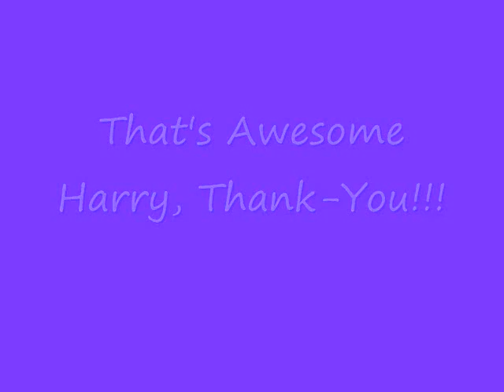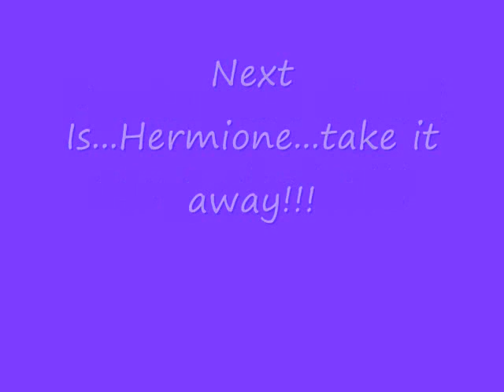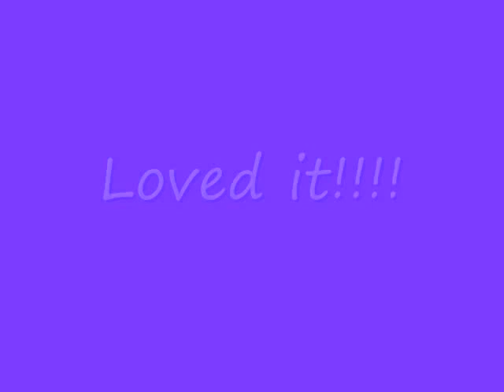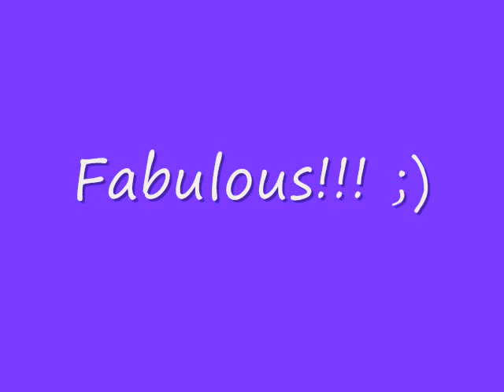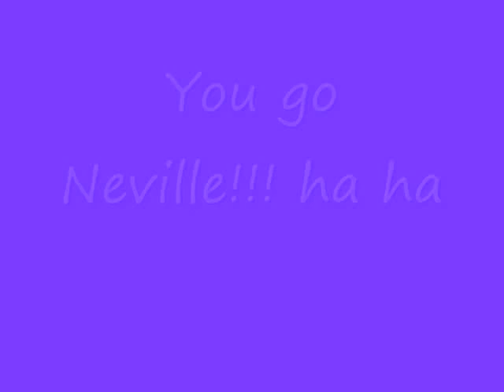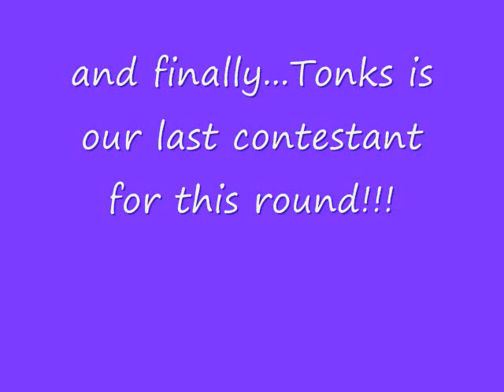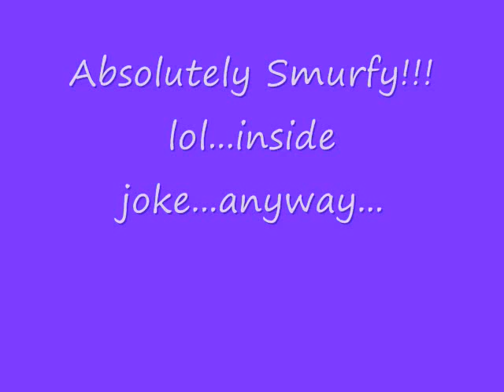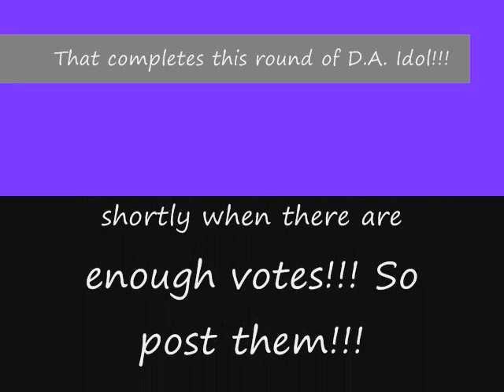D.A. Idol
welcome to the first D.A. Idol!!! Please post who you think should go onto the next round when you finish watching...don't listen to the credits though I doubt most people read them anyway!!! lol... Thank-You!!!